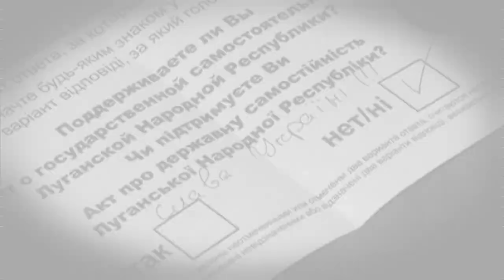Israeli settlers "are terrorists", Ukraine regions vote & Japan's drones - Truthloader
Welcome to the Monday Show, this week: Israel's Justice Minsiter, Tzipi Livni, and Internal Security Minister,  Yitzhak Aharonovitch, have argued that right-wing extremists should be classified as terrorists.

Plus, two of Ukraine's eastern regions have voted for self-rule with a vote on whether or not to join Russia coming soon. Unsurprisingly, the West and Russia disagree on the legality.

And Japan is set to launch full-scale military drone operations, with spy drones surveying the nearby airspace, monitoring Chinese military activity and North Korea's nuclear missile development.